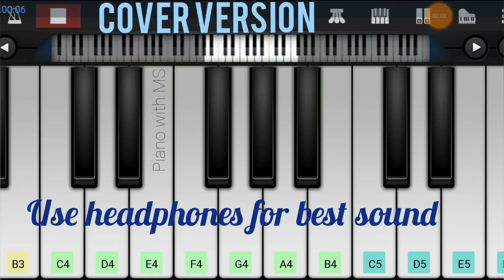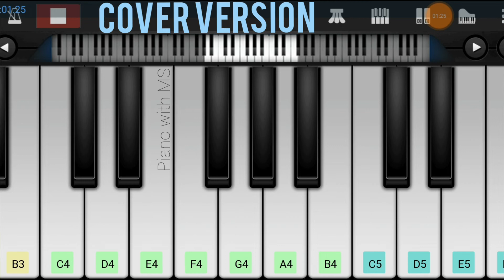Maya - Mugen Rao | Piano Cover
Song:    Maya
Singer:  Mugen Rao

This Video is just a Cover Version of the Original song